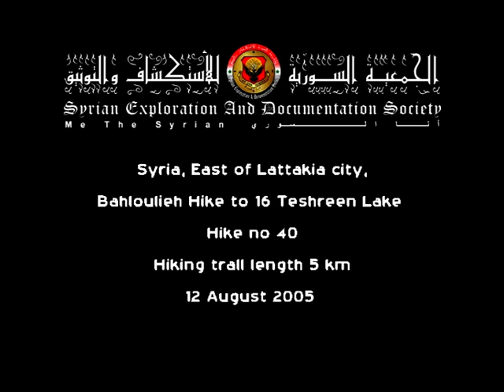الجمعية السورية للاستكشاف و التوثيق - مسير البهلولية 2005 أب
الجمعية السورية للاستكشاف و التوثيق (أنا السوري) -
محافظة اللاذقية على ضفاف بحير 16 تشرين " مشقيتا "